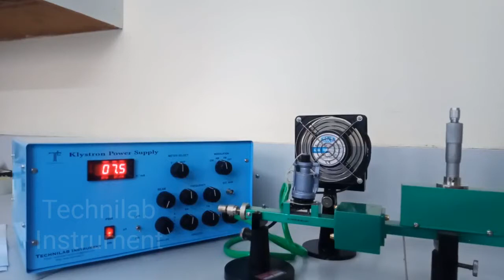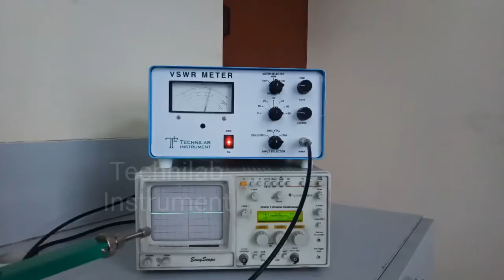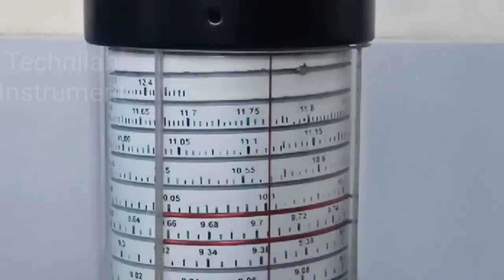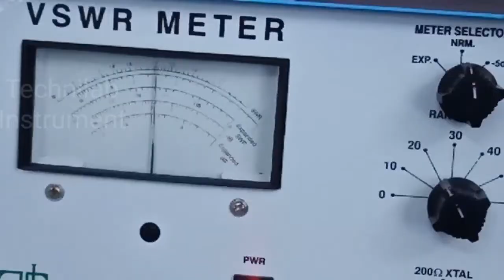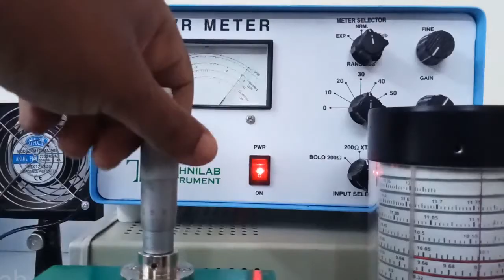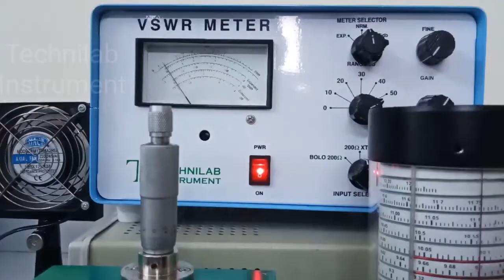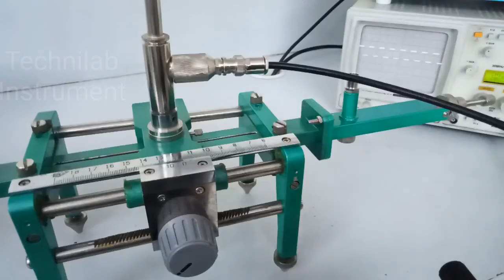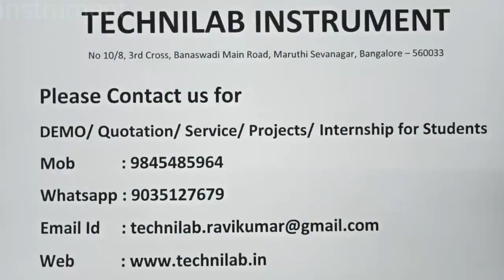Measurement of Frequency , Guide wavelength , VSWR , Power & Attenuation | Microwave Test Bench.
This video is explains about:
**Measurement of Frequency , Guide wavelength , Vswr , Power & Attenuation in Microwave Test Bench using Klystron Power Source**

Technilab Instrument is a reputed organisation and OEM engaged in design, manufacture ,distribute and service provider of Test and Measuring Instruments and RF and microwave components.

For more details and inquiry on above topic visit website of Technilab Instrument with given